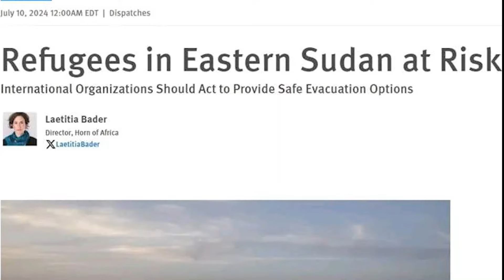ኣብ ምርድዳእ ተበፂሑ/ሓይሊ ክንጥቀም ኢና-ፕሬዝደንት/ሰበ ስልጣናት ኣብ ኣላማጣ